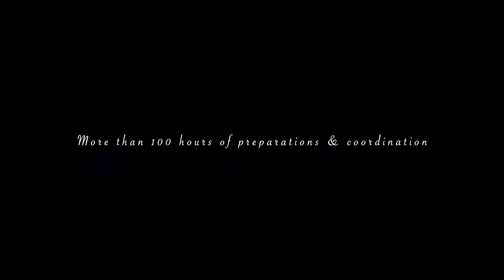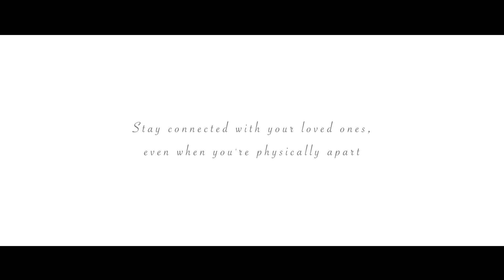IMAGO AIOS & IMAGO FLASH - Stay connected with loved ones 💖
2020, the year where everything changed. Adapting to the 𝐧𝐞𝐰 𝐥𝐢𝐟𝐞𝐬𝐭𝐲𝐥𝐞 could be challenging, especially when you are living away from home. Riding on the Christmas spirit 🎅🏻  We created the 𝐅𝐈𝐑𝐒𝐓 𝐄𝐕𝐄𝐑 Surprise Video Conference Experience in the middle of a shopping mall. Watch until the end!